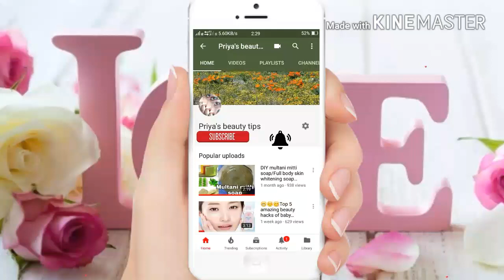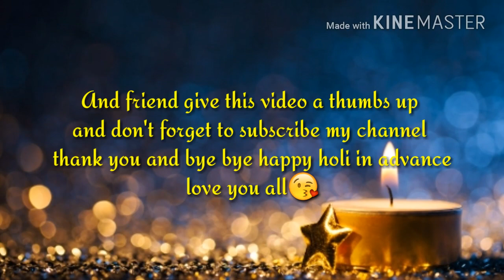होली पर करें ऐसे अपनी त्वचा व बालों की देखबाल/7 amazing step for skin and hair care on holi/Priya's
There are 7 simple step by which  you can make your skin and hair great.

So keep trying these steps on holi and get uneffected skin and hair😊

Music#Youtubeaudiosounds

And friends if you love holi and this video then please hit the like button and don't forget to subscribe my channel thanku and bye bye see you in the next video.